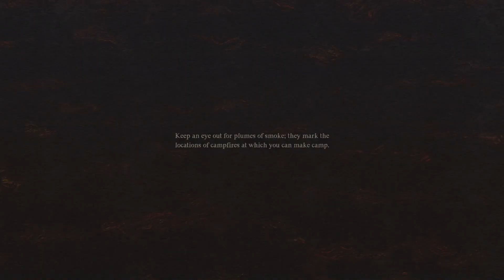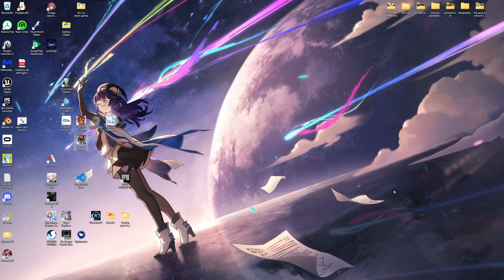Dragons dogma 2 gameplay no commentary part 2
i keep playing start to kinda get annoyed at carry weight and get myself killed a few times